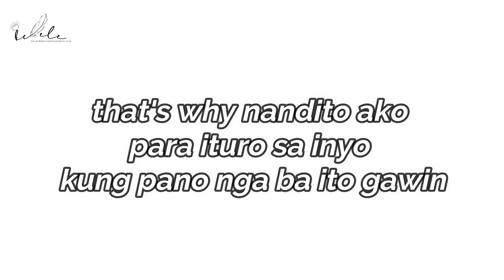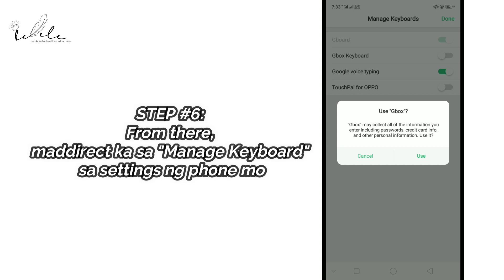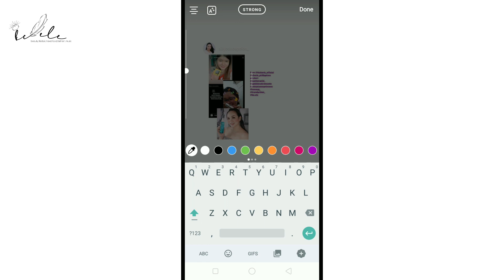HOW TO COPY/PASTE PHOTOS ON INSTAGRAM STORY FOR ANDROID | ADD PHOTO ON MENTIONED STORY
How to add photos on mentioned instagram story
How to add photos on ig story
How to copy paste photos on instagram story
App for instagram story
Instagram story
Story
android phone
android

- All things that I will mention here are just my opinion and based on my experience.
- The main purpose of my content is to make you happy. I hope you enjoy watching, I love you!!!

MY SHOPS:
Korean Make Up and Skincare: